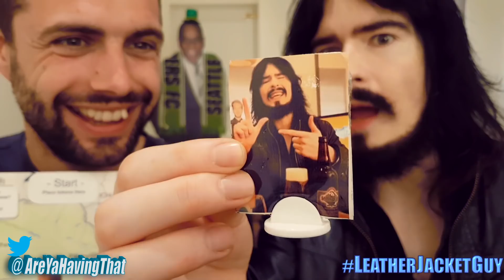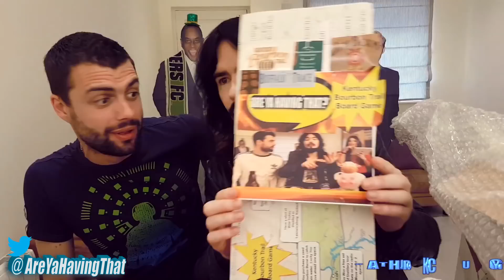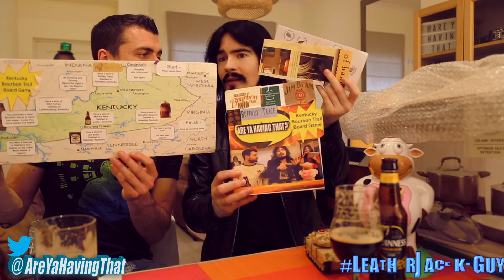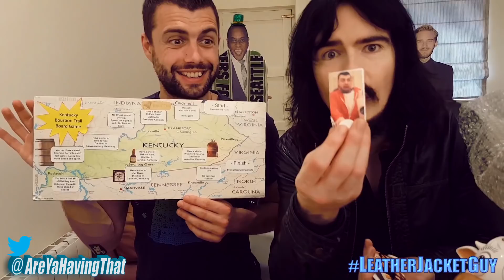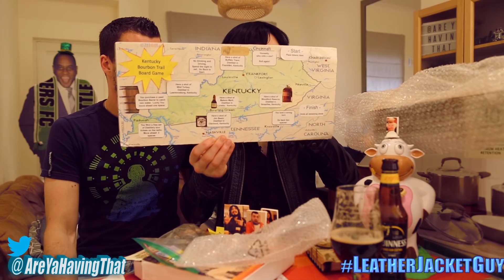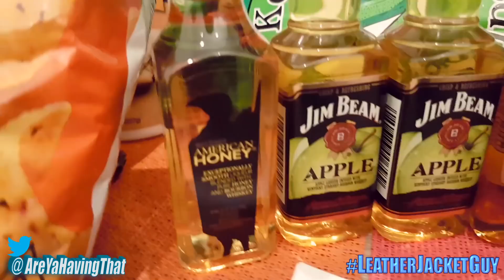Irish People Taste Test 'KENTUCKY' - Food / Snacks / UnBoxing!!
☆ Also on FaceCabbage / InstaCabbage / TwittCabbage ☆

Parcel Unit,
Don.S Company,
Windermere,
Blainroe,
Co. Wicklow,
Ireland,
A67 V220,